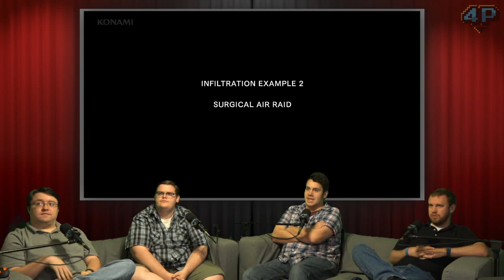Metal Gear Solid V Demo Live Reactions and Impressions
Brad, Nick, Kris and guest Chris Davis decided to try something new: jump on that whole "live reaction" money train that you see everywhere on YouTube.  This is the result.  We hope you enjoy it!